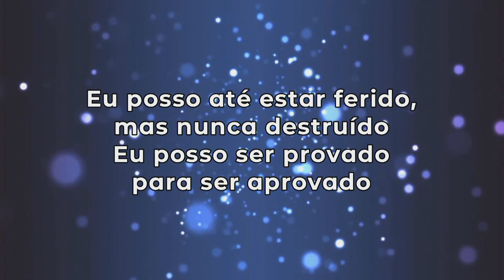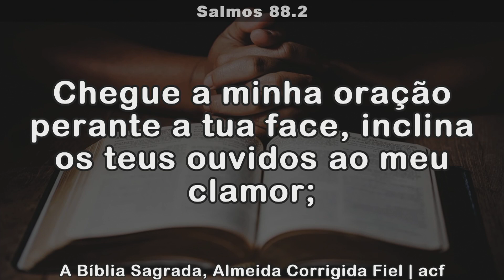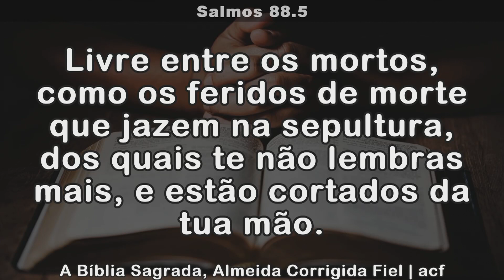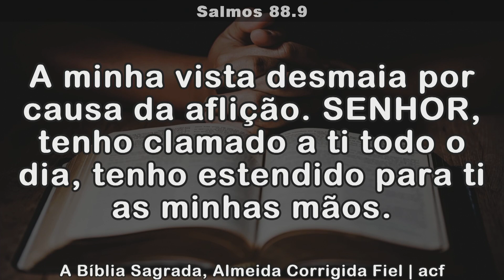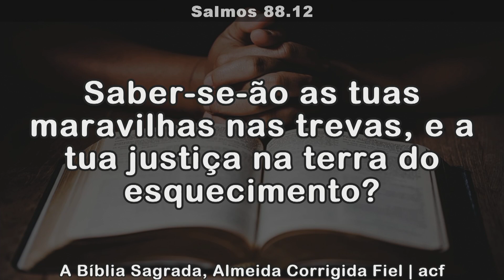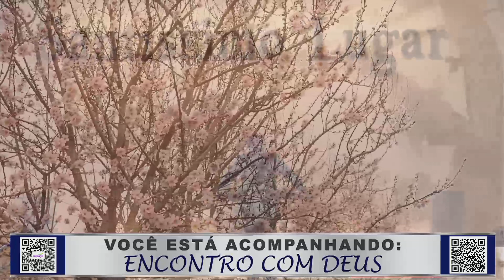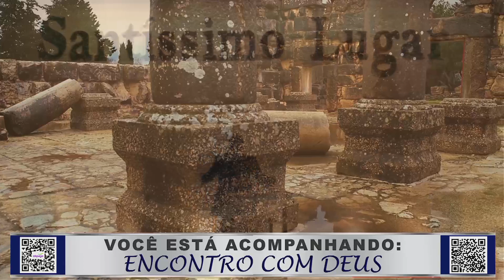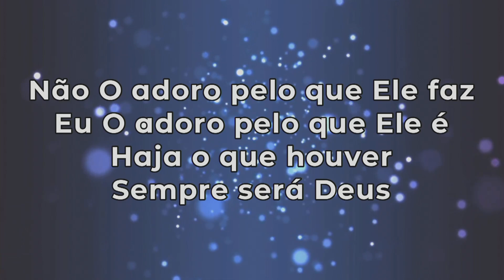CULTO EM SEU LAR